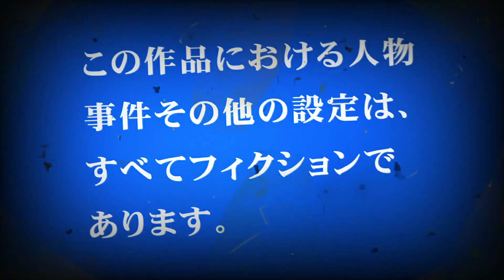sanaとパンイチくん2【sana 11歳のショート動画シリーズ】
【提供】
『イーグルオリーブオイル』